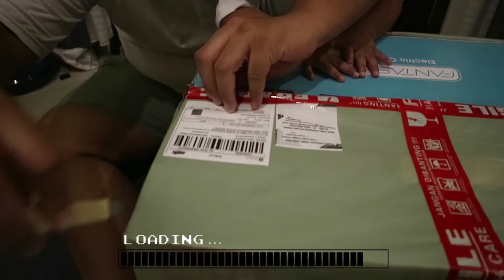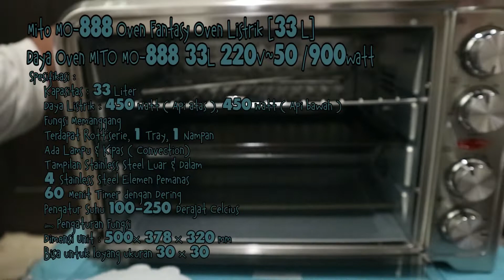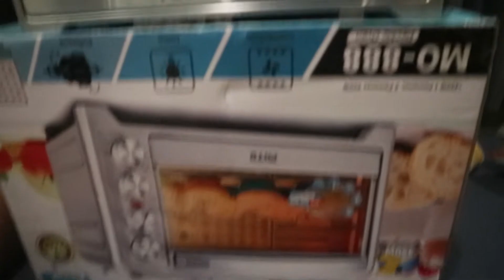Oven listrik murah cukup di listrik 1300 dan helm murah udah facelift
Hallo kali ini Mas Elthaff dan Mikail belajar buka paket dari Mito MO-888 Oven Fantasy Oven Listrik [33 L] dan MDS helmet facelift warna hitam

saksikan yuk keseruan kami di video ini
dan nantikan keseruan video-video kami selanjutnya

OVEN:
Mito MO-888 Oven Fantasy Oven Listrik [33 L]

Daya Oven MITO MO-888 33L 220V~50 /900wat
spesifikasi :
    Daya Listrik : 450 Watt ( Api atas ), 450 Watt ( Api bawah )
    Fungsi Memanggang
    Terdapat Rottiserie, 1 Tray, 1 Nampan
    Ada Lampu & Kipas ( Convection)
    Tampilan Stainless Steel Luar & Dalam
    4 Stainless Steel Elemen Pemanas
    60 Menit Timer dengan Dering
    Pengatur Suhu 100-250 Derajat Celcius
    4 Pengaturan Fungsi
    Dimensi Unit : 500x 378 x 320 mm
    Bisa untuk loyang ukuran 30 x 30